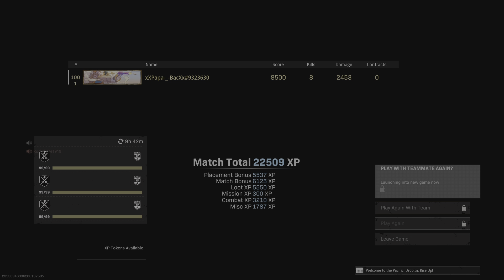Yaa 🥷🥷🥷 are my sons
Aqui es Que Se Gana 🔥